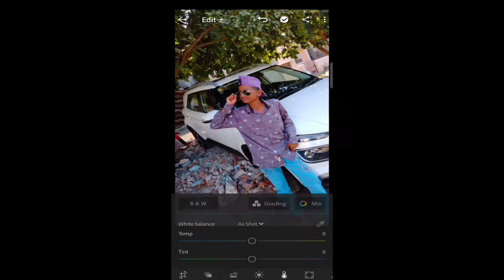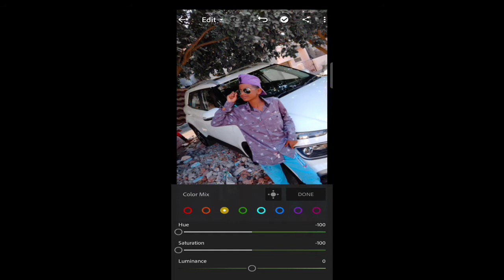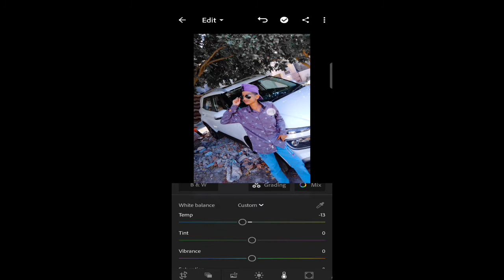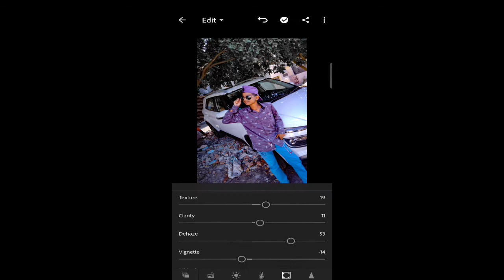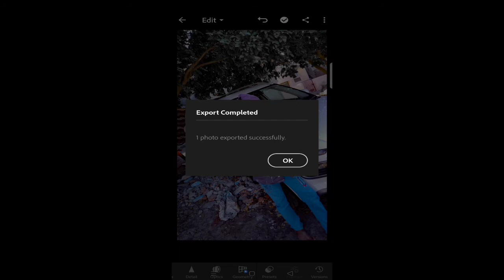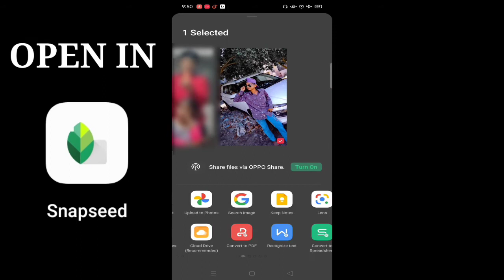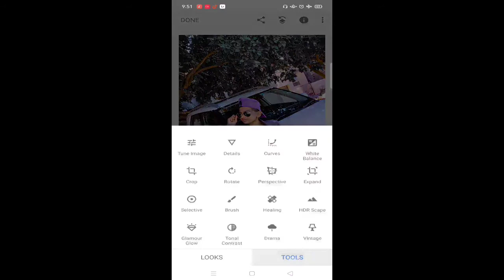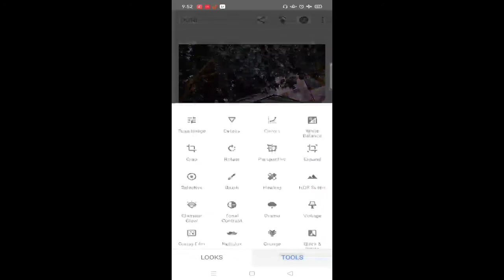DARK TONE PHOTO EDITING.